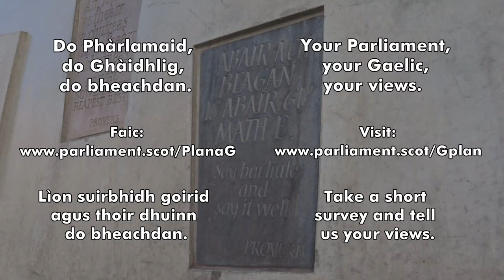Do Phàrlamaid, do Ghàidhlig, Do Ghuth, tha an t-Oifigear Riaghlaidh ag ràdh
Thathar a’ brosnachadh luchd na Gàidhlig, luchd-ionnsachaidh na Gàidhlig agus daoine aig nach eil Gàidhlig gus am beachdan a thoirt do Phàrlamaid na h-Alba mu chruth nan seirbheisean Gàidhlig aice. Faodaidh daoine suirbhidh goirid a dhèanamh air-loidhne mu bhith a’ cleachdadh goireasan Gàidhlig Taigh an Ròid, agus/neo freagairt fhoirmeil a chur a-steach don obair cho-chomhairleachaidh air Plana Gàidhlig ùr na Pàrlamaid. Gheibhear barrachd fiosrachaidh aig

SYNPOSIS:  Gaelic speakers, Gaelic learners and non-Gaelic speakers are all being encouraged to give theirs views to the Scottish Parliament on the future shape of its Gaelic services. People can take a short, three minute online survey about using Holyrood’s Gaelic facilities, submit a formal submission on the Parliament’s next Gaelic Language Plan - or both. You can find out more here: